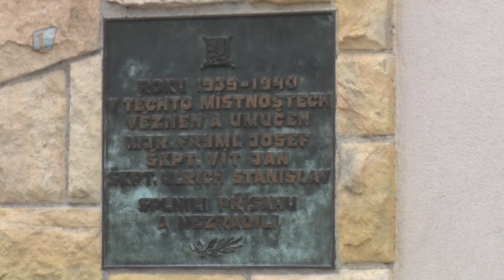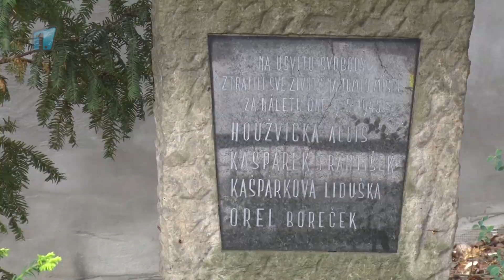Mladá Boleslav: Pochod po stopách obětí heydrichiády